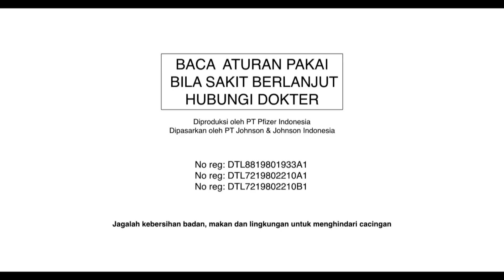Combantrin Jingle • Bebas Cacingan, Bebas Bermain • TVC Edisi 2016-2023 • Iklan Indonesia 30 sec